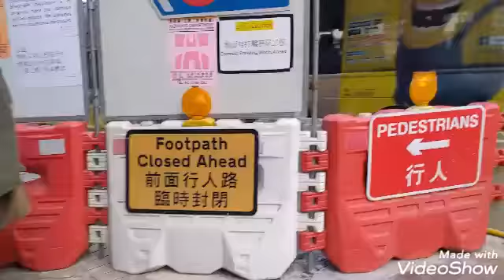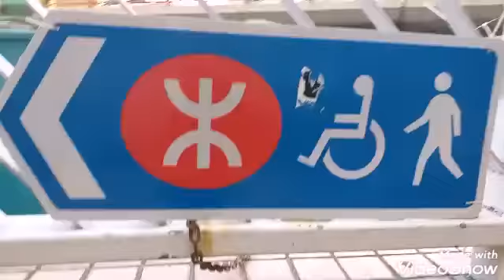HONGKONG, CHOI HUNG EXIT C4 TURN LEFT